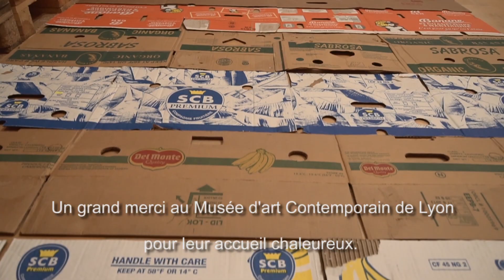MAC LYON 🏝COMME UN PARFUM D'AVENTURE 🏄 : Comment s'évader ✈️ Percevoir le monde ?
Les oeuvres incontournables ! EXPO 2021 MAC LYON
Comprendre : Comment créer lorsque nous ne pouvons plus nous déplacer physiquement et géographiquement dans l'espace ?

Les structures que Benjamin Testa nous donne à voir apparaissent à la fois familiers, par leur forme et les matériaux employés, et étranges, par leur nature contraignante et non fonctionnelle. Il nous fait prendre conscience du rôle déterminant joué par l’architecte et du pouvoir d’une certaine organisation de l’espace sur nos façons de l’habiter.
En transposant un plan hyperbolique – surface géométrique abstraite, virtuelle, par définition impossible à restituer et à observer dans la nature – en un objet palpable, mesurable, dont nous pouvons faire l’expérience physiquement, l’artiste brouille les frontières entre artifice et réalité. Il nous montre un autre moyen de percevoir le monde.

Une machine à voler inachevée et non opératoire, sombre, massive, désuette, tel est le projet présenté par Ali Cherri. La sculpture est composée de deux parties : un piedestal rectangulaire solide en bois massif, inspiré de celui qui servait de support à la guillotine, soutient en hauteur le fameux dispositif qui pourrait permettre à l'homme d'expérimenter le devenir-oiseau.
Le prototype supérieur est une structure en bambou recouverte en partie d'ailes de corbeaux. Il est proposé à tout humain qui désire revêtir la parure d'un volatile d'imaginer s'allonger dans la nacelle. L'objet est saisi sur le vif, ses incohérences techniques figent le projet dans son cours. Qu'il s'agisse des plumes clouées sur le bois, ce qui les rend inopérationnelles, que l'une des ailes déplumée repose au sol alors que l'autre soit déjà élevée.

Jean Jullien, nous propose une oeuvre titrée Digressions pariétales : une pièce entière comme toile pour créer des illustrations ludiques en noir et blanc aux côtés de peintures figuratives vives.
«L’œuvre est une interrogation sur le tourisme et le mouvement, explorant la relation de l’artiste avec le paysage et les loisirs à travers la peinture et le dessin."

Tourisme primitif (2016) est un projet artistique en réalité virtuelle, où le tourisme, la science-fiction, la technologie et les spéculations sur les climats futurs se confondent avec l'évasion. Le cœur du projet est une réplique virtuelle exacte et grandeur nature de l'île touristique emblématique de Bora Bora en Polynésie française.
Jakob Kudsk Steensen a développé une vidéo dans laquelle nous suivons un personnage anonyme explorant la future île abandonnée.

Marina Abramovic et Ulay ont créé une performance avec la pièce intitulée Relation in Movement. Créée pour la 10e Biennale de Paris au Musée d'art moderne de la ville de Paris, la performance consistait à Ulay conduisant la camionnette Citroën noire (The Van, 1977) dans un cercle constant pendant une durée indéterminée pendant que Marina était avec lui et gardait une trace du temps et le nombre de révolutions. Elle a partagé ces connaissances avec le public au moyen d'un mégaphone. Au total, la camionnette a roulé pendant environ 16 heures et effectué 2226 tours.

L’artiste Carmelo Zagari insiste souvent sur ce qu’il définit comme sa devise : « n’oublie jamais d’où tu viens ».
Les récits des origines lient la mise en forme du monde avec une conséquence pour l’être humain : celle d’avoir à se déplacer. L’artiste mêle des éléments autobiographiques à des êtres issus des mondes végétal et animal. Les couleurs sont ici mobilisées pour traduire un langage d’ordre émotionnel, qui est destiné non pas à l’intellect mais à la sensibilité. Le regardeur peut néanmoins suivre quelques étapes d’une histoire, puisque l’on distingue clairement, à côté de la vision du Paradis, Adam et Eve, couverts de honte, quitter cet espace pour arriver dans un environnement hostile, chargé de couleurs sombres et inquiétantes. Le regard qui aborde cette œuvre est nécessairement panoramique, ce qui place le spectateur au centre, comme un œil divin.

PASCALE MARTHINE TAYOU (né en 1967) propose une vieille voiture japonaise achetée à Yaoundé et une vidéo (conceptuelle) du trajet jusqu'à Douala, avant de l'emmener en Allemagne, à l'inverse du parcours habituel des vieilles voitures européennes, revendues en Afrique.

Barthélemy Toguo né en 1967 au Cameroun. Sa pratique s’inspire de sa propre condition d’immigré ainsi que de l’état de « transit » commun à de nombreux êtres humains. Théâtre infini associe des photos et des vidéos de ses performances à des sculptures en bois, des avions des bateaux et des tampons géants qui partout nous rappellent : « You need a visa ».